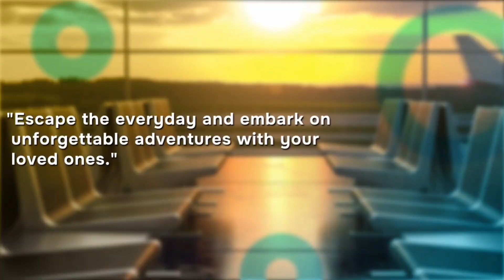Dr. Madhu Nambiar Outlines Plans for Innovative FOMAA Activities as General Secretary Candidate